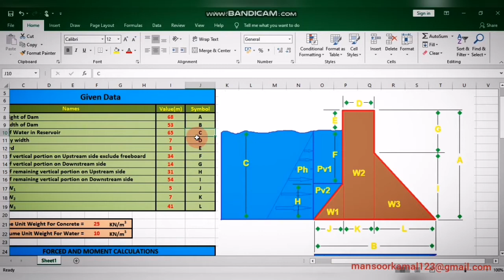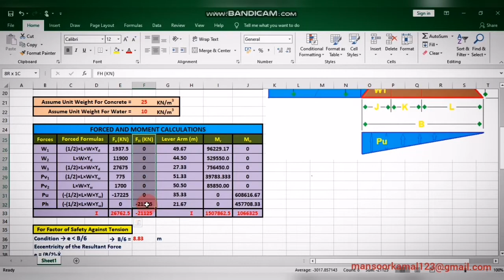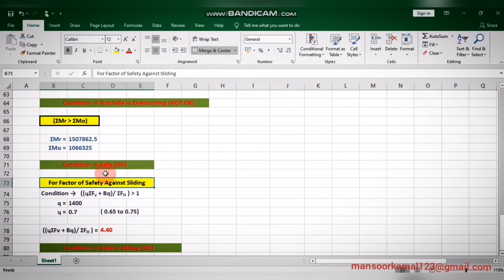How To Use Excel Sheet For Dam Analysis | Gravity Dam Analysis